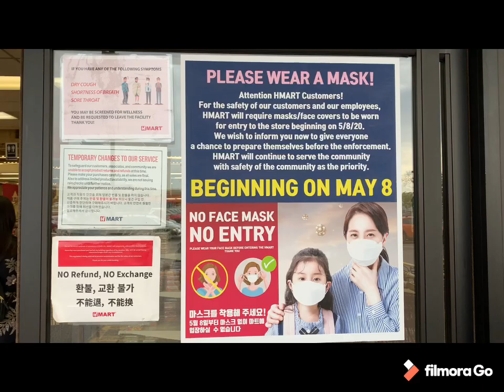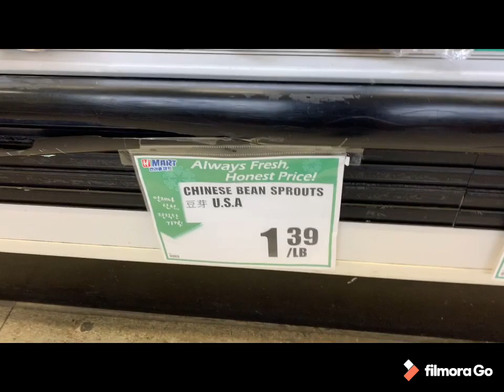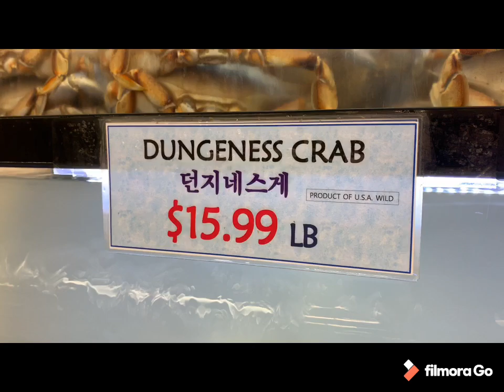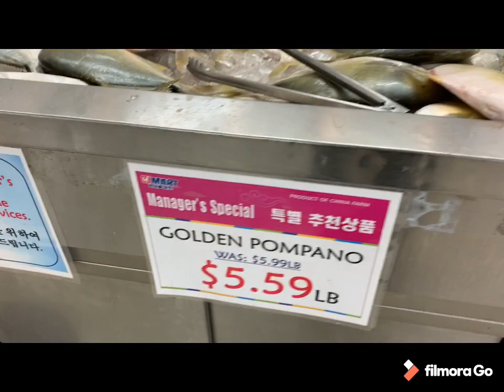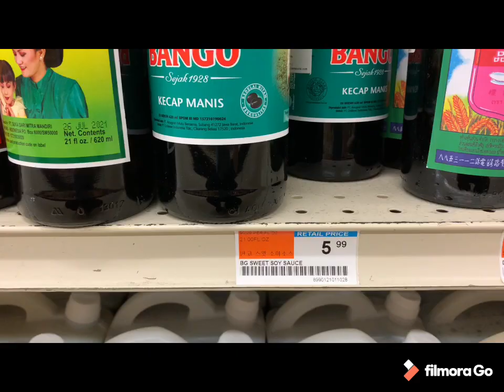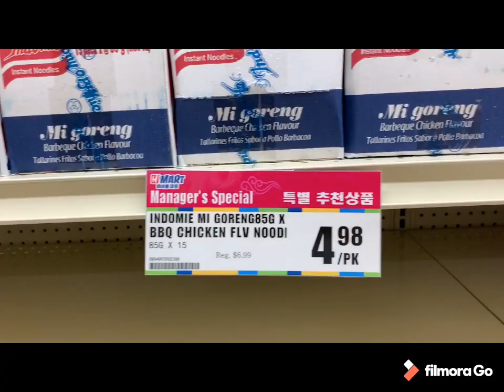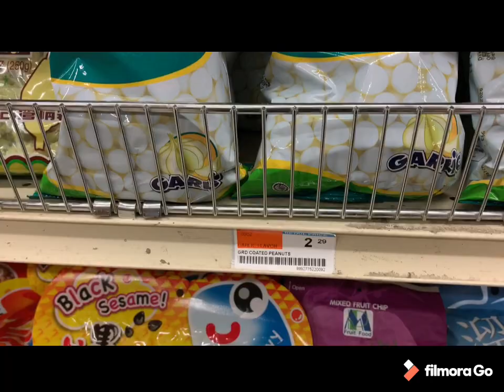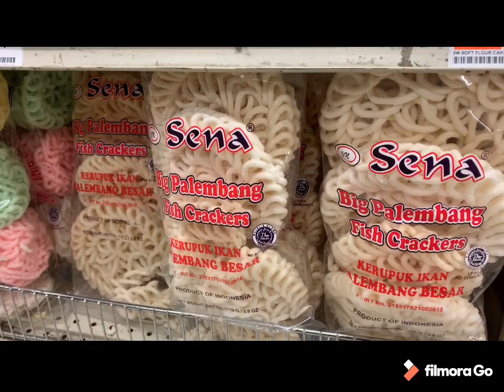BELANJA BAHAN MAKANAN ASIA DI AMERIKA. SEMUA MAHAL KARENA IMPORT.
Semoga bisa jadi hiburan dan informasi.